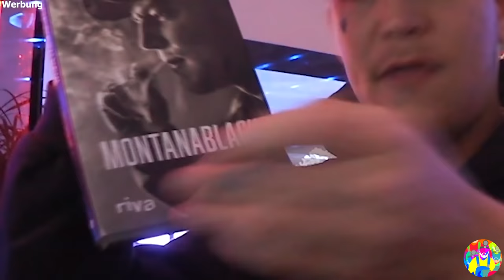YouTube Kacke: Muskelkater